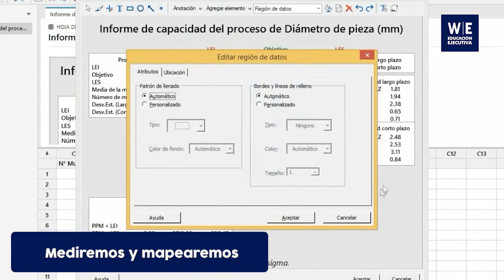Curso 𝗟𝗲𝗮𝗻 𝗦𝗶𝘅 𝗦𝗶𝗴𝗺𝗮 𝗰𝗼𝗻 𝗠𝗶𝗻𝗶𝘁𝗮𝗯💻👨‍💼📊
Aprende a reducir defectos para incrementar la productividad y rentabilidad en tu organización con el curso 𝗟𝗲𝗮𝗻 𝗦𝗶𝘅 𝗦𝗶𝗴𝗺𝗮 𝗰𝗼𝗻 𝗠𝗶𝗻𝗶𝘁𝗮𝗯💻👨‍💼📊

✅BENEFICIOS:
🔹Certificación incluida por 30 Hrs. académicas
🔹Metodología aplicativa WE: Talleres, Casos reales y desarrollo de Proyectos
🔹Elaborarás un Plan de Optimización de costos en la Gestión de Transportes
🔹Incluye Talleres gratuitos de Implementación Lean y Excel Avanzado
🔹Curso Gratuito de Habilidades Blandas
🔹Acceso a 2 cursos online gratuitos a elección
🔹Material Complementario: Formatos de Trabajo y Plantillas
🔹Networking - Amplia tu red de contactos
🔹Flexibilidad Horaria: Acceso a clases grabadas
🔹Bolsa de Trabajo y más!

⚠️ Vacantes Limitadas ⚠️